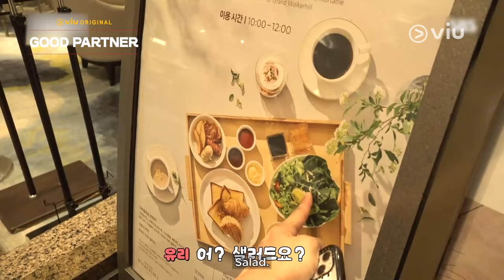Good Partner | Behind The Scene EP06 & EP07 | Jang Na Ra, Nam Ji Hyun, Kim Joon Han, Pyo Ji Hoon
Kira-kira gimana yaa keseruan para cast di selama syuting Good Partner? 👀 Daripada penasaran, yuk intip behind the scene dari Viu Original Good Partner di video berikut 😍